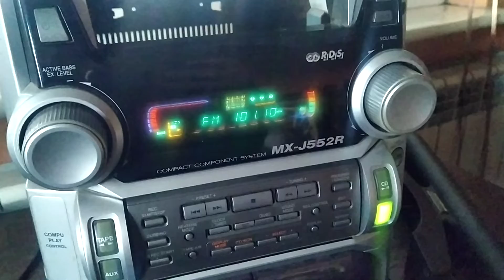Radio Maryja 101,1 "Złotów". Odbiór w Glinniku k. Tomaszowa Mazowieckiego.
^ Radio Maryja 101,1 MHz (*Komin ENGIE Złotów KR-2*) 10 kW H - 287 km ^
* Antena Dipol 3 RZB *
* Sprzęt - JVC J552R *
* Odbiór - Glinnik (powiat tomaszowski) *